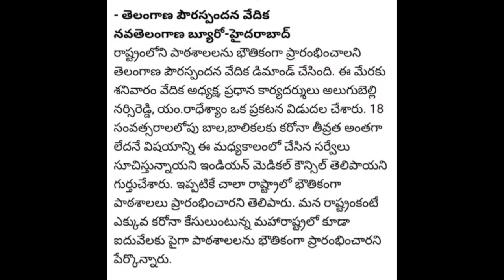తెలంగాణలో స్కూల్స్/కాలేజీ'లు మరో వారంలో ఓపెన్ | TS school's and colleges Reopen in August 2021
ts schools and colleges reopen date 2021
ts college reopening date 2021
ts schools reopen date 2021
ts school reopening date 2021
telangana schools reopen 2021
ts shools reopen date 2021
ts degree colleges reopen 2021
ts inter college reopen 2021
ts schools colleges reopen latest news
telangana school reopening date 2021
ts schools and colleges reopening date